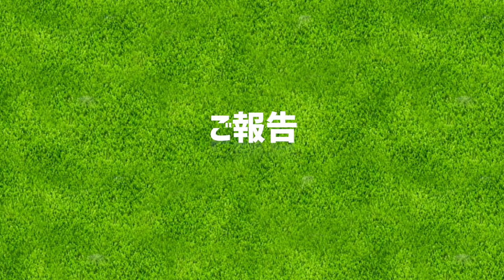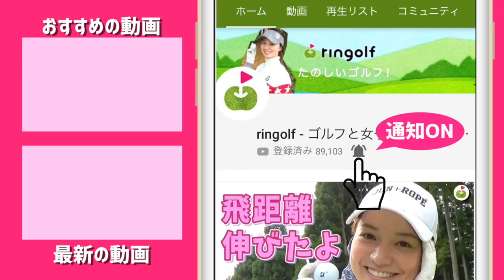皆様にご報告があります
三枝こころからご報告です。

ーーーーー